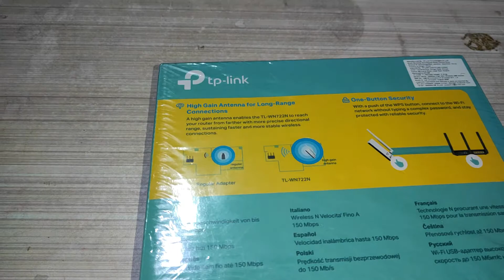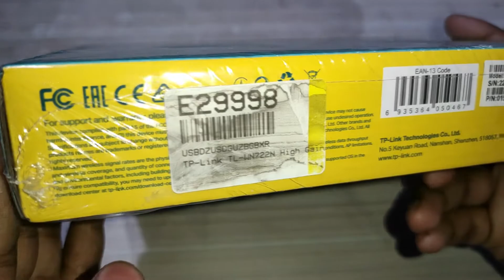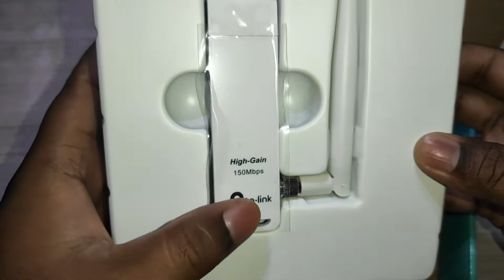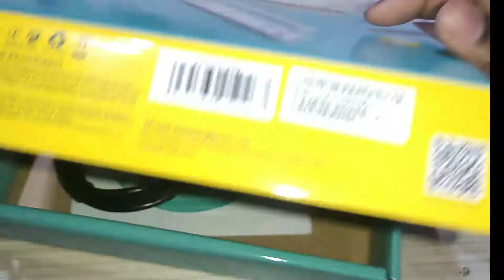TP-Link TL-WN722N 150 Mbps High Gain Wireless USB Adapter | Unboxing and first look | Tech Lover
Flipkart

TP-Link TL-WN722N 150 Mbps High Gain Wireless USB Adapter  (White)

                                                    Amazon
TP-Link Nano USB WiFi Dongle 150Mbps High Gain Wireless Network Wi-Fi Adapter for PC Desktop and Laptops, Supports Windows 10/8.1/8/7/XP, Linux, Mac OS X (TL-WN722N)
New Wifi adapter which supports both 2.5Ghz and 5Ghz...

TP-Link USB 600 Mbps WiFi Wireless Network Adapter for Desktop PC with 2.4GHz/5GHz High Gain Dual Band 5dBi Antenna Wi-Fi, Supports Windows 10/8.1/8/7/XP, Mac OS 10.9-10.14 (Archer T2U Plus)
TP-LINK TL-WN821N 300 MBPS WiFi WI-FI Wireless N USB Adapter, MIMO Technology, WPS Button, Supports Windows 10/8.1/8/7/XP, Mac OS, Linux, Easy Setup
TP-Link USB WiFi Dongle 300Mbps High Gain Wireless Network Wi-Fi Adapter for PC Desktop and Laptops. Supports Win10/8.1/8/7/XP, Linux 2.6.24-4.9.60, Mac OS 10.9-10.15 (TL-WN822N)
TP-LINK AC1300 Archer T3U Plus High Gain USB 3.0 Wi-Fi Dongle, Wireless Dual Band MU-MIMO WiFi Adapter with High Gain Antenna, Supports Windows 10/8.1/8/7/XP/MacOS
My YouTube Gear & Equipment | Enhance Your Content Creation

In this video, I’m sharing the essential gear and equipment I use for creating high-quality YouTube videos. From recording audio to editing footage, these tools have been indispensable in my content creation journey. Check out the links below to learn more about each item.

These gadgets and tools help me create professional and engaging content. Whether you’re just starting out or looking to upgrade your setup, these products are worth considering.